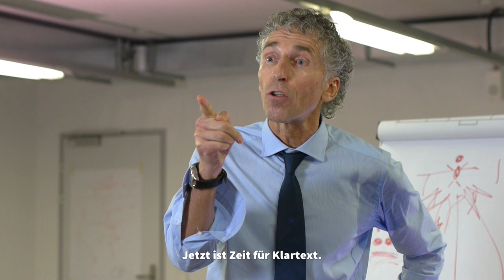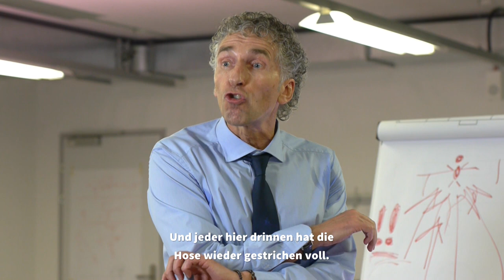7-in-1 LEADERSHIP® 1. Hans Dütsch - Der Experte für Begeisterung und Biss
7-in-1 Leadership - Das innere Führungsteam. Warum werden Meistertrainer•innen gefeuert?
7 Motivationsexperten und Ihr grösster Fehler.

1. Experte: Hans Dütsch - der Experte für Begeisterung und Biss
Stimmgewaltiger Motivationskünstler alter Schule. Begeistert und begeisternd. Volle Kraft voraus! - "Angst?" - kennt er nicht. "Angriff ist die beste Verteidigung!"

Die Schattenseiten unter Druck wie in Video 1:
Brüllt ungehemmt seine Wut heraus. Verletzende Schimpfworte unter der Gürtellinie. Staucht die Spieler•innen zusammen. Diese fallen in Angststarre.

7 Experten und Ihr grösster Fehler! Ab der ersten Niederlage bis zum bitteren Ende heisst es: "Weiter so, weiter wie bisher. Geändert werden muss nichts!" Ein verhängnisvoller Trugschluss. Garantiert gefeuert!

Was zeichnet den perfekten Leader aus? Wie schafft man den Weg aus der Krise?
Das ultimative Erfolgsgeheimnis von Guardiola, Löw und Co. im Video Z!